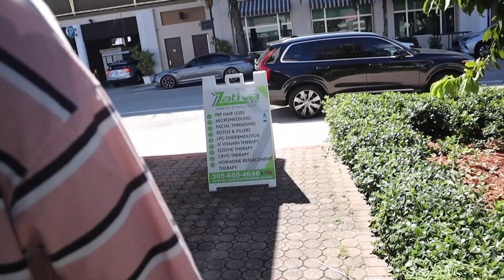VLOG: I GOT A BBL IN MIAMI ! PART 2 | Road To Recovery | 1st Massage | Ivy Treatment